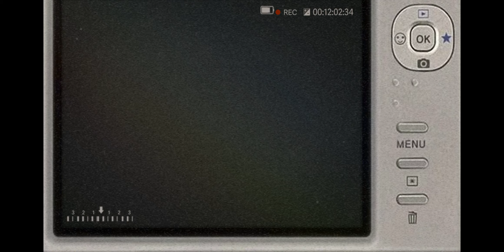CJ & DECENDANTS PAGENT STL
Decendants perform Van at the Pagent in St. Louis Missouri on Wednesday, September 18th. Also Circle Jerks celebrate Keith's birthday with 1600 people.